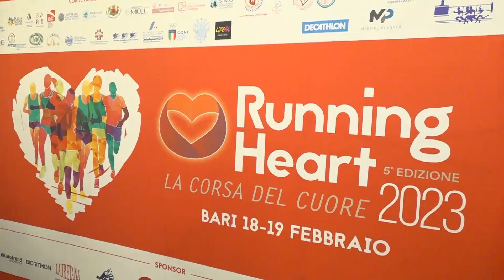Running Heart 2023: torna a Bari la corsa del cuore per prevenzione patologie cardiovascolari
La giornata del 18 febbraio sara' dedicata alla prevenzione delle patologie cardiovascolari, domenica 19 al via una gara competitiva (10 km circa), corse non competitive (10 km e 5 km circa) e una passeggiata (3,5 km circa)